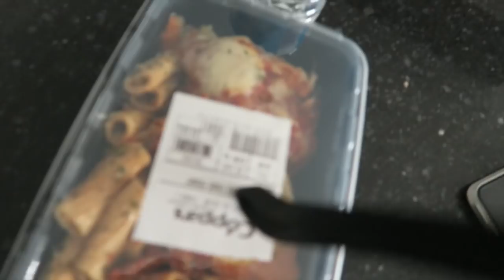Drive with Me + Thoughts about Youtube Drama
Todays vlog is basically a drive/follow me around. Oh and I also touched upon the Laura Lee drama. aahhaha enjoy!
♡ ♡♡♡ ♡♡♡OPEN FOR INFO & FAQ ♡ ♡♡♡♡♡ ♡♡♡
Russian Channel: Milana Coco Russia

PSttttt, if you see this comment *ou*

When emailing please put VLOG channel in the subject line.

♡♡♡ ♡♡♡♡ FAQ♡♡♡♡♡♡♡♡

Camera: Canon T5i
Software: iMovie
Where are you from?: MarsS